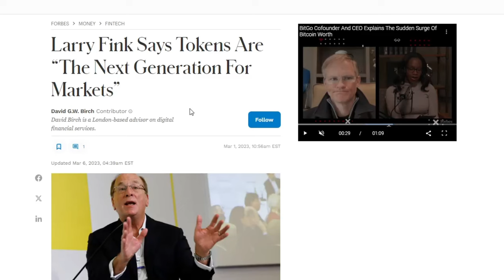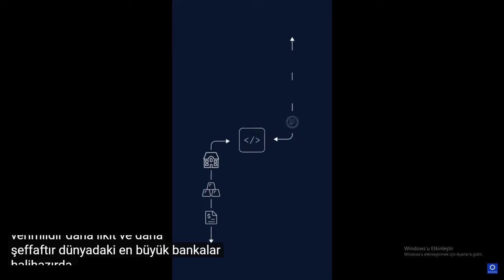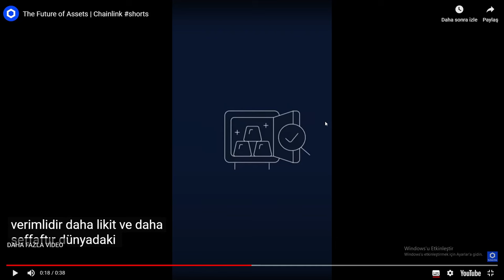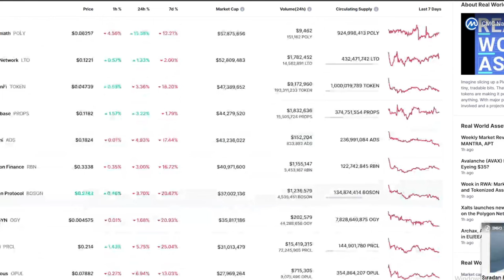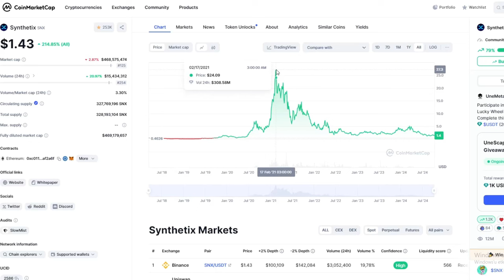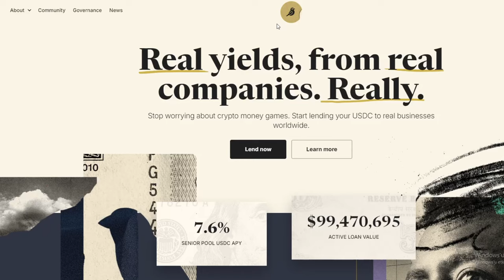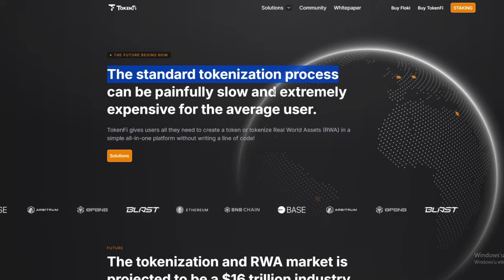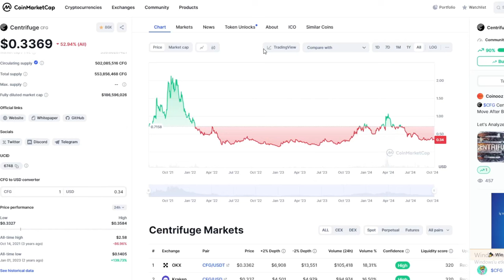Tokenizasyon Nedir (Token Oluşturma Rehberi) | İşte 100x RWA Sepeti !!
Bu videoda, kripto dünyasının geleceği olan tokenizasyon kavramını derinlemesine inceliyoruz! 🎯 Token oluşturma sürecini adım adım öğrenirken, yatırımcılara 100x kazanç potansiyeli sunabilecek RWA (Gerçek Dünya Varlıkları) projeleri hakkında bilgi sahibi olacaksınız.

📌0:00   Tokenizasyon Nedir?
Kripto ekosistemindeki tokenizasyon sürecini ve neden bu kadar devrim niteliğinde olduğunu anlatıyorum. Bu süreç sayesinde fiziksel varlıklar dijital hale getirilerek, erişim ve ticaret kolaylaşıyor.

📌20:30 Kolayca Token Oluşturma
Videoda, herkesin rahatlıkla anlayabileceği bir şekilde token oluşturma sürecini gösteriyorum. Teknolojik bilginiz olmasa bile, kripto dünyasına adım atmak için artık hiçbir engel kalmadı! 🚀

📌12:30 100x RWA Projeleriyle Devasa Kazanç Fırsatları
Videonun ikinci bölümünde, yüksek getiri sağlayabilecek potansiyel Real-World Asset (RWA) projelerini inceliyoruz. 100x potansiyele sahip bu projeler, büyük kazanç fırsatları sunuyor!

23:59 Boson ve Centrifuge projeleri ile BİTİRİŞ

💡 Eğer kripto ve blockchain dünyasında yeniyseniz ya da kazanç fırsatları arıyorsanız, bu video tam size göre!
👉 Kaçırmayın: Token nasıl oluşturulur, neden bu kadar önemli, ve yatırımcılar için ne tür kazanç fırsatları sunuyor? Hepsi bu videoda!